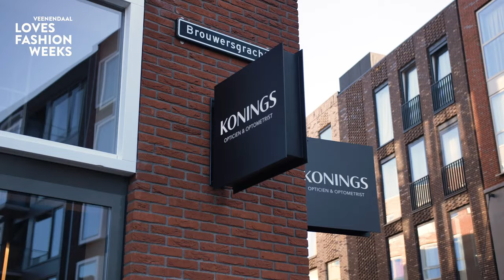Fashion Weeks 2023 | KoningsOptiek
Bekijk het door een roze bril 🕶️  Voor jong en oud is een bril een bijzondere, persoonlijke en unieke accessoire. Net als bij kleding, zijn ook hier de zomertrends terug te zien. Kleurtjes, patroontjes, printjes en oversized: dat zijn de brillentrends van 2023 ✨. Bij KoningsOptiek adviseren ze jou graag bij het uitzoeken van een bril, zodat jij een bril aanschaft die zowel past bij jouw gezicht als jouw persoonlijkheid.